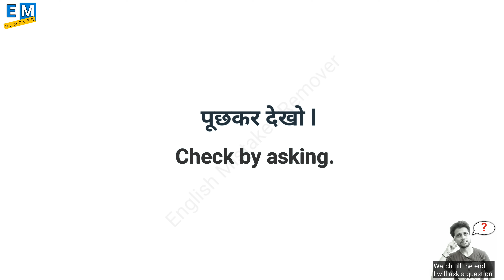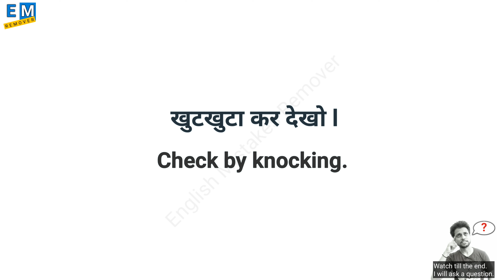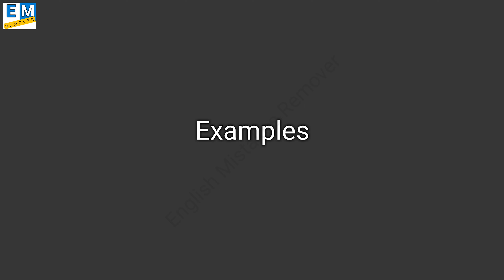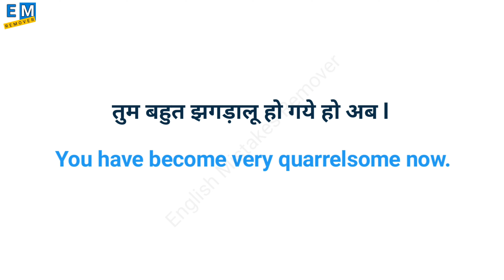2 Advanced Structures | 2 Daily Used Phrases | 2 Common English Phrases | English Vocabulary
पी कर देखो l
Check by drinking.

In this very special and important video, we are gonna talk about 2 daily used structures.

खा कर देखो
जा कर देखो
झगड़ालू
Jhagraalu meaning in hindi
Kha kar dekho
Ja kar dekho
Verb
Linkers
Advanced structure
Advance structure
Umesh sensvar